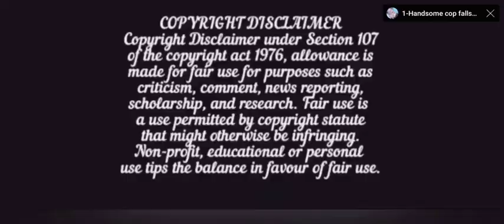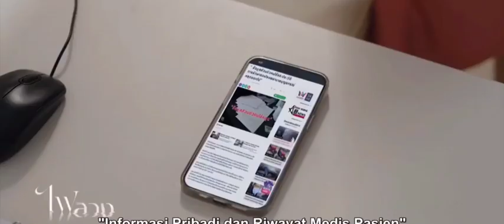Coz of jealousy Her Devil Husband forcefully kissed &Slept as punishment